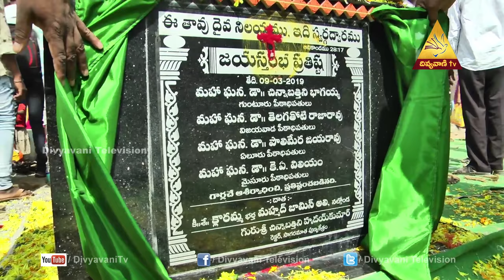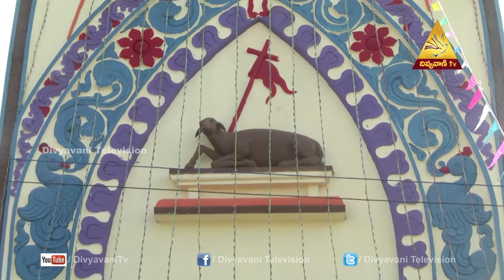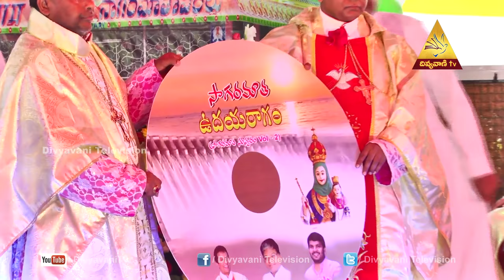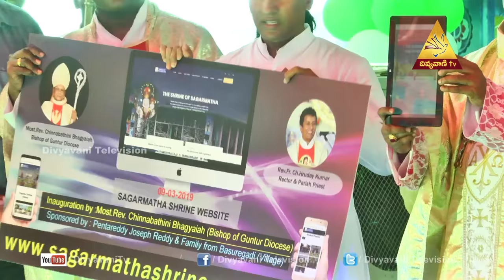SAGARAMATHA PUNYAKSHETHRA MAHOTSAVAM | NAGARJUNA SAGAR | GUNTUR